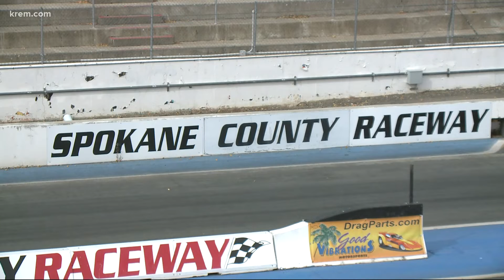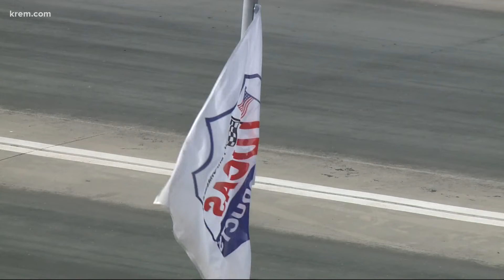Up with KREM in your Neighborhood: Airway Heights's Spokane County Raceway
KREM 2's Jeremy LaGoo shares the history of one the largest racetracks in the Inland Northwest.